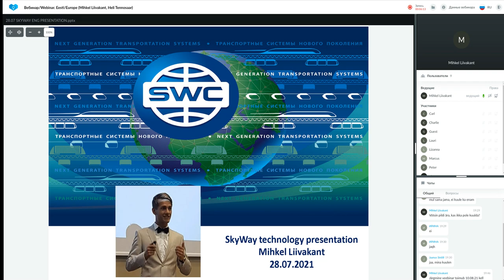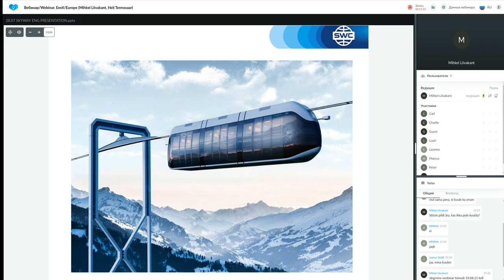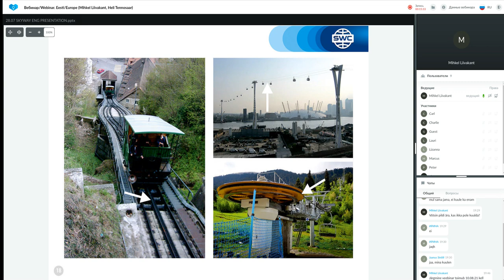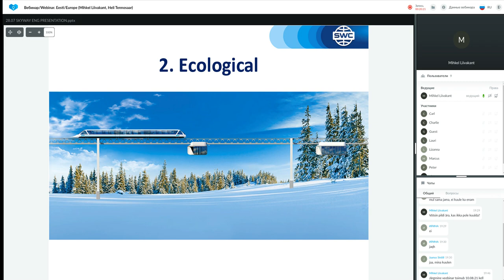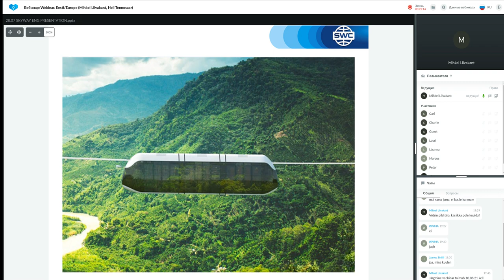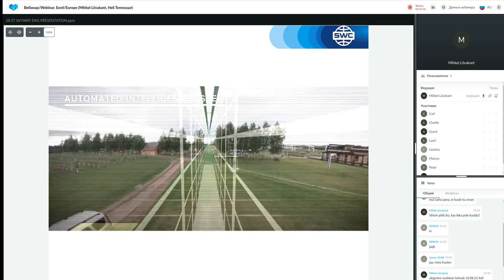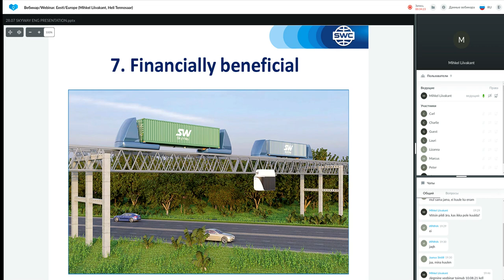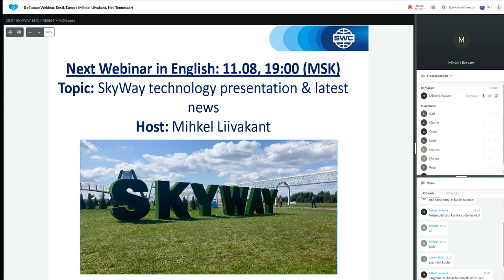Presentation of the technology dated 28.07.2021. Speaker: Mihkel Liivakant